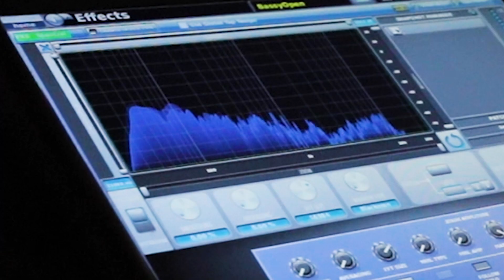NITW 2022 TOUR RECAP